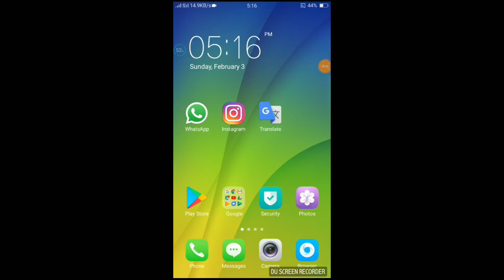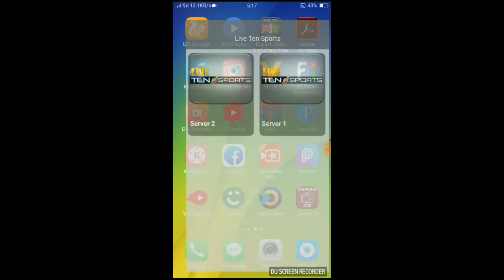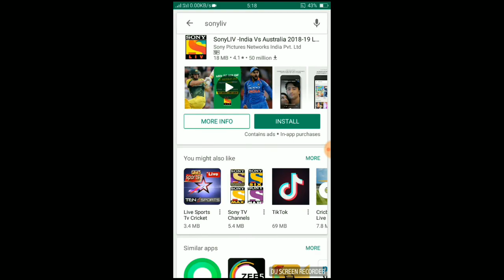🔴 Live Streaming Pakistan Vs South Africa T20 Today Match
Pak vs SA 2nd T20 Today cricket match live streaming 3 feb 2019
How to watch Live cricket match ?
Ten sports live streaming pak vs SA
Ptv Sports live streaming Pak vs SA